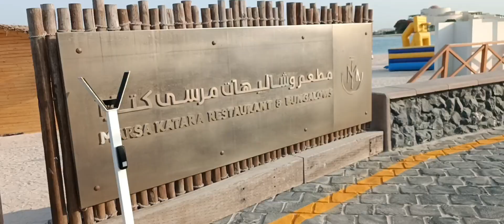QATAR | BEST SUMMER ACTIVITIES IN DOHA RENT RIDE LOTS OF WATERSPORTS | THE CHEDI HOTEL RESORT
Best places for summer watersports in Doha Qatar. Rent and ride all kinds of watersports here at CHEDI HOTEL RESORT KATARA CULTURAL VILLAGE DOHA